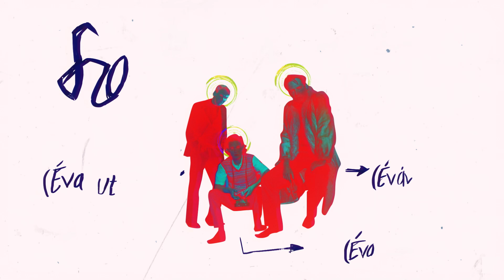A vége | trailer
Bartis Attila: A vége
Színpadi adaptáció: Mikó Csaba

Szereplők: László Zsolt, Porogi Ádám, Katona Péter Dániel, Lovas Rozi, Kováts Adél, Rusznák András, Bata Éva, Berényi Nóra Blanka, Pál András, Bálint András

Dramaturg: Sándor Júlia
Díszlettervező: Schnábel Zita
LED design: Wurk Ikona
Jelmeztervező: Pattantyus Dóra
Zene: Dargay Marcell, Csizmás András
Sound design: Csizmás András
Ügyelő: Kónya József
Súgó: Farkas Erzsébet
A rendező munkatársa: Ari Zsófi

Rendező: Nagy Péter István

Trailer:
Operatőr: Bálint Dániel
Koncepció, vágó, rendező: Brauner Máté